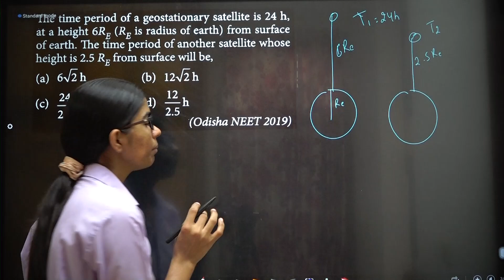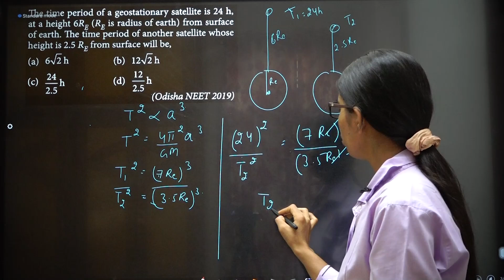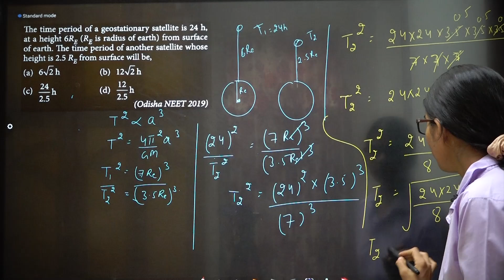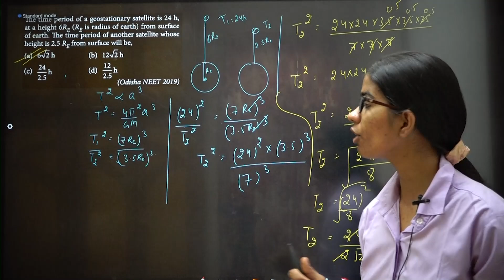The time period of a geostationary satellite is 24 h, at a height 6R E R_{E} is radius GT DTS 06 Q04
The time period of a geostationary satellite is 24 h, at a height 6R E R_{E} is radius of earth) from surface of earth. The time period of another satellite whose height is 2.5 R_{E} from surface will be,